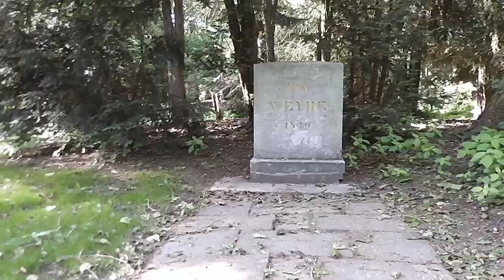Schloss Eller Düsseldorf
Schloss Eller in Düsseldorf Eller